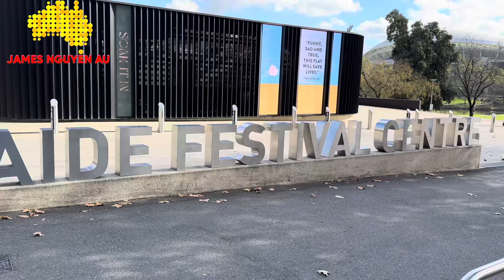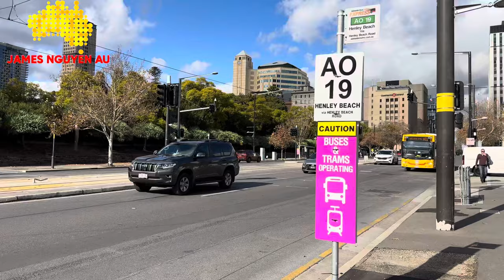Du Khách Việt Xuống Đường Ray Nhặt Dép Bất Ngờ Bị Xe Lửa Cán. Melbourne Cháy Lớn, Bạo Loạn Nhiều Nơi